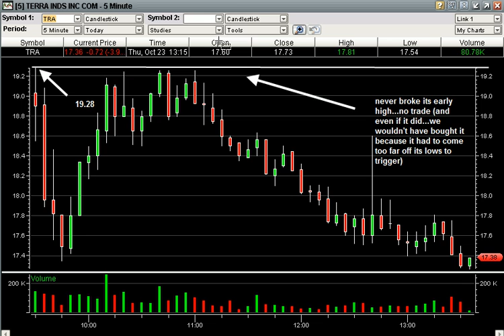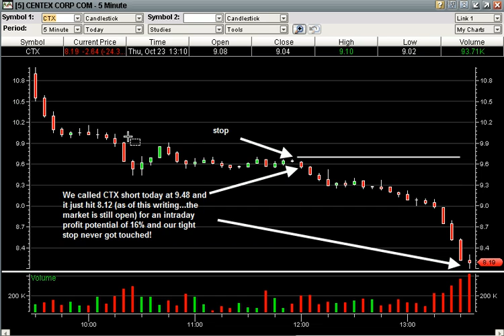Follow up on this weeks free pick (TRA)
Plus a great trade in CTX today!!